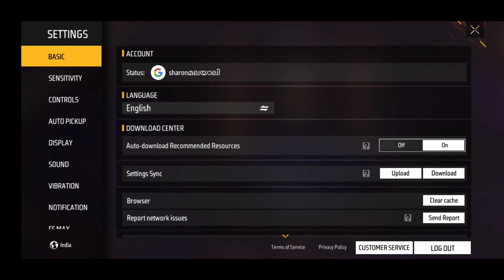Garena thech guys🤨😈👿